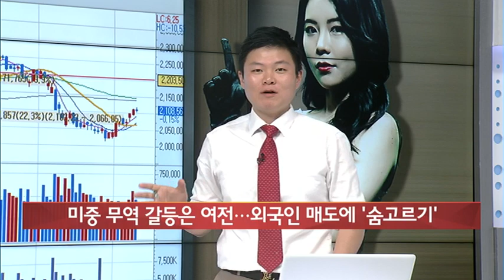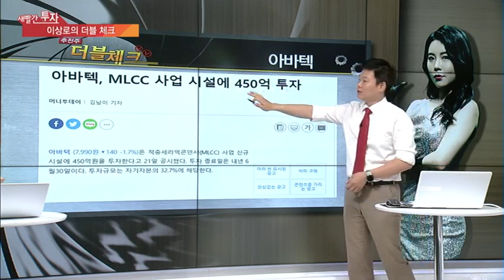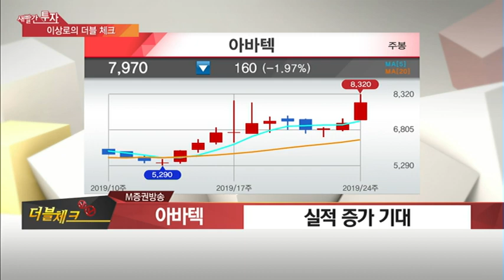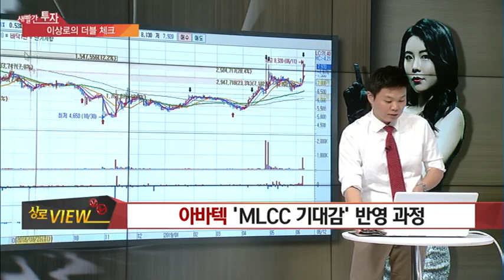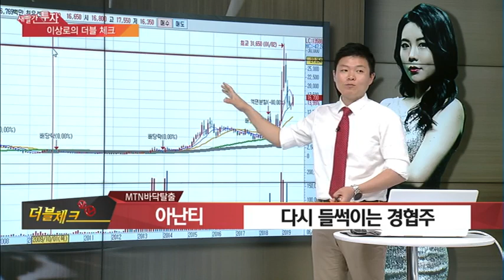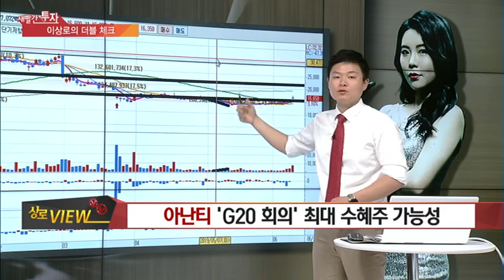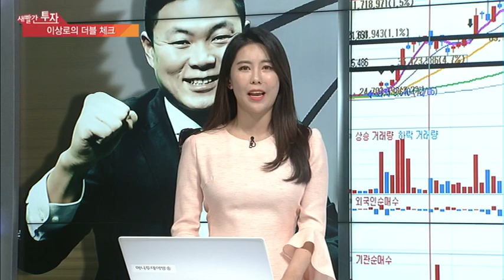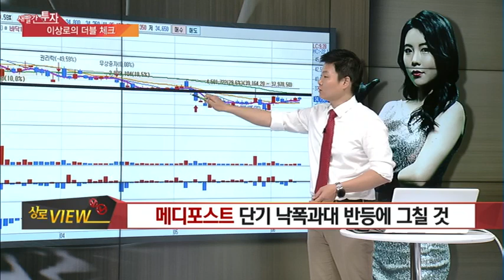[이상로의 새빨간투자] '더블체크'로 추천주 옥석가리기! '아바텍', '아난티', '메디포스트' 外 등 / (증시, 증권)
06/12 이상로 새빨간 투자

'아바텍' [의견일치]

W증권방송 "실적 증가 기대"
-디스플레이용 유리 가공 전문
-KT 셋톱박스 칩 적용 호재
-1분기 영업이익 전년比 314% 증가

이상로의 더블체크 "'MLCC 기대감' 반영 과정"